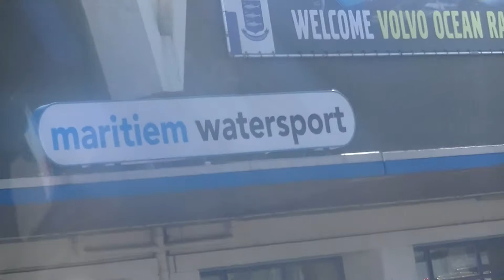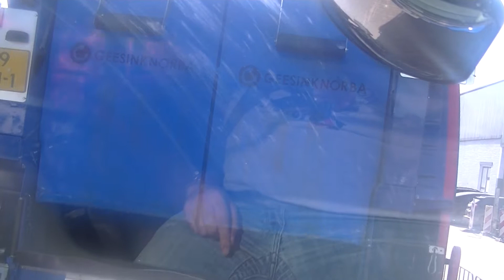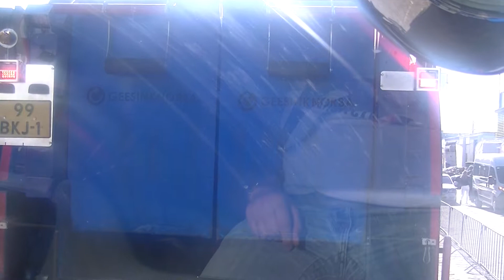in de ooievaarsrun 2018 vlog 14